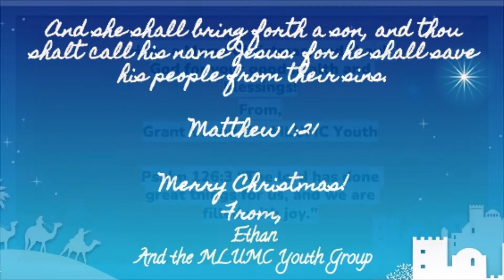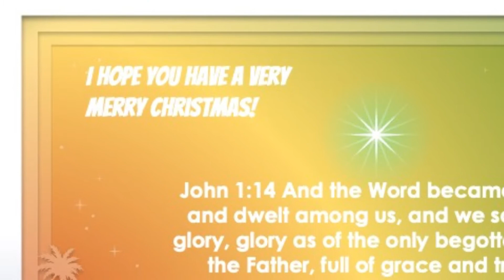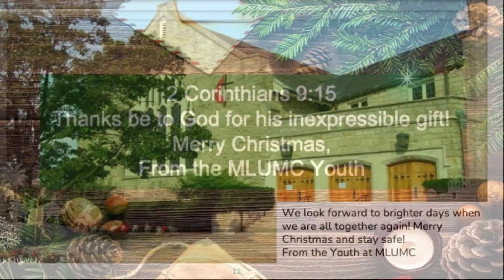Merry Christmas from MLUMC Youth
The Youth Group of Mt. Lebanon United Methodist Church have Merry Christmas wishes for all!